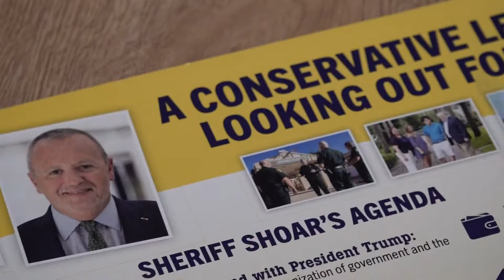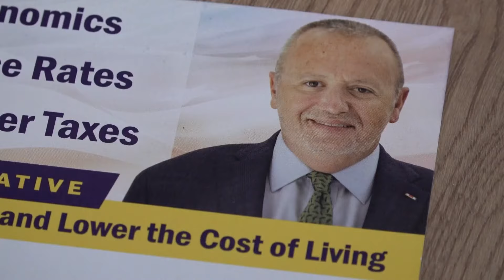David Shoar talks campaign, attack ads against opponent in Florida Senate District 7 race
Shoar is the other name voters have heard over the last few months following a slew of attack ads against his opponent, Tom Leek.